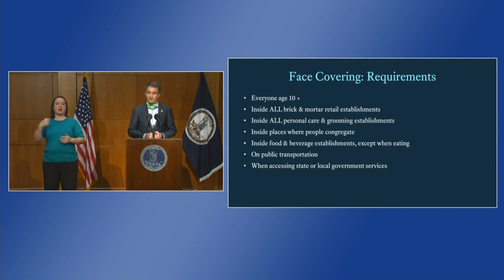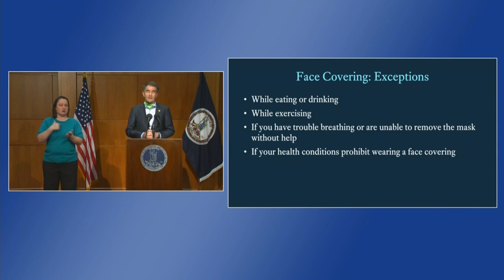Governor issues face covering order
"Everyone will need to wear a face cover."